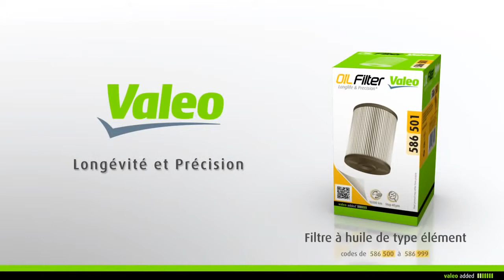Valeo Oil Filter montage d'un filtre a huile de type element